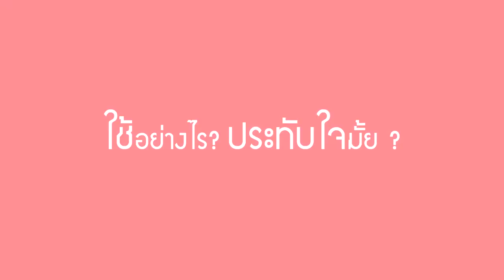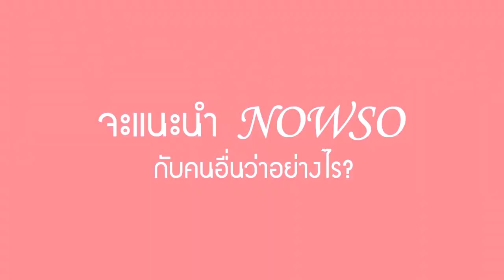ตา No BGTrack